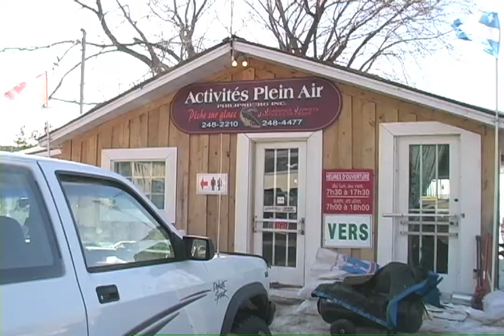Ice fishing in Québec / Pêche sur glace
from Bizet's "Carmen"

Video clips:
Lac Champlain: LynxEyeDotCA
Elsewhere in Youtube:  Andrea's first Pike; Ice Fishing in Nunavut; ICE FISHING; why ice fishing sucks

Here's a more serious English translation of THE TOREADOR:

I can return your toast, gentlemen
for Soldiers, yes, and Toreadors
understand each other,
Fighting is their game!

The arena is packed, its a holiday
the arena is full from top to bottom.
Because it is a celebration of courage!
It is the celebration of people with heart!

Lets go, on guard! Lets go! Lets go!
Ah!
 Toreador, on guard!

Chorus:
Toreador, on guard! Toreador, Toreador!
And remember, yes remember as you fight
That two dark eyes are watching you
and that love awaits you, Toreador!
Love, love awaits you!

Suddenly, a silence falls -
Ah! Whats happened?
No more shouts  this is the moment
The bull rushes out of the Toril!
The bull retreats, returns,
and strikes again!
A horse rolls, dragging down a Picador,
Ah! Bravo! Toro! - yells the crowd.

Shaking his banderillos,
furiously, the bull charges again!
Now its your turn!
Ah!
 Toreador, on guard!